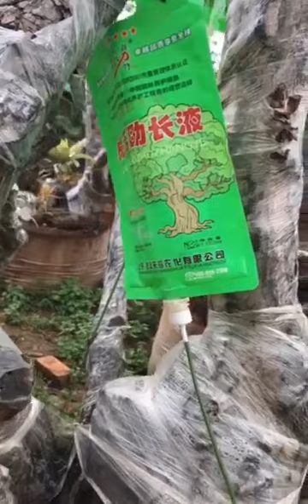TÚI TRUYỀN DỊCH CHO CÂY 1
Cách cứu cây cổ : Cụt rễ - bỏ lá - Khô thân - Ốm yếu .
ĐƠN GIẢN - HIỆU QUẢ :Zalo 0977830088 đẻ chuyển ảnh và hội thoại nhé xem cách nào cứu được nhé bạn .
- Cần túi truyền
- Kết nối Zalo đăng ký ngay
- Chỉ chuyển chậm vì chất lỏng
- Nhận hàng mới thu tiền chuyển 5-6 ngày trên toàn Quốc
GIÁ : 430.000/1 túi
- Mua trên 6 túi bao cước toàn Quốc
- Mua đủ thùng 20 túi giảm 12%
- Mua lẻ dưới 6 túi khách tự trả cước
Cung cấp sỉ lẻ TÚI TRUYỀN DỊCH CHO CÂY MỚI KHAI THÁC (CÂY CHẶT CỤT RỄ DO ĐỊA HÌNH KHÓ KHAI THÁC
CÁC NHÀ VƯỜN, CÁC ANH CHỊ LƯU Ý:
Hiện này trên thị trường có nhiều cơ sở buôn bán DUNG DỊCH TRUYỀN CHO CÂY bằng thuốc tự chế nên GIÁ THÀNH THẤP HƠN, CHẤT LƯỢNG THUỐC KHÔNG ĐẢM BẢO!
Hàng mình bán là hàng của Cty thảo dược Maphaco, TẤT CẢ ĐỀU BÁN LẺ ĐỒNG 1 GIÁ. Sản phẩm đã tiêu thụ trên thị trường được gần 2 năm và chất lượng rất tốt!
TÁC DỤNG VÀ HIỆU QUẢ KHI SỬ DỤNG TÚI TRUYỀN DỊCH CHO CÂY.
6 LÝ DO CỨU CÂY SỐNG 95 % KHI CHẶT CỤT HẾT RỄ
​Nguyên lý truyền dịch cho cây
GIÁ : 430.000/1 túi GIẢM 10 % KHI MUA CẢ THÙNG 20 Túi
giống với truyền dịch cho người. Thông qua truyền dịch cho cây có tác dụng :
1. Trị bệnh, diệt sâu.
2 . Kích thích rễ, mầm sinh trưởng.
3. Nâng cao tỷ lệ sống sót.
4. Bổ sung chất dinh dưỡng, phòng ngừa thiếu chất dinh dưỡng, giúp cây khỏe mạnh.
5. Đồng thời, phương pháp truyền dịch cũng có thể có tác dụng với chống hạn, chống khô gió nóng.
6. Sử dụng thuận tiện, tiết kiệm nước và nhân công.
CÁCH KHOAN LỖ TRUYỀN DỊCH :
Dùng mũi khoan có đường kính 4.5-5.0mm nghiêng xuống dưới tạo thành góc 30-45º so với mặt phẳng ngang, lỗ khoan và vòng xoắn ốc hướng lên phía trên, không nằm trên cùng một mặt phẳn ngang. Khoan sâu vào gỗ 3-5mm. Khi khoan, rút mũi khoan ra để bỏ mạt gỗ, phòng tránh mạt gỗ làm tắc lỗ khoan.
Chú ý: Chỉ dùng túi truyền dịch thân cây duy nhất 1 lần . Sau 2~3 ngày khi hết chất dịch ta cho nước đun sôi để nguội ( nước tinh khiết hay gọi là nước mềm ) tiếp tục truyền nước cho đến khi cây ra rễ đâm chồi.
Dung tích 1LIT
(Ngoài ra còn cung cấp túi dung dịch truyền loại 2.5 lít, 5 lít)
Dịch truyền cứu cây chuyên nghiệp
Giải mã huyền thoại Tàu Khựa bứng cây khủng mà không cần rễ™
Cung cấp túi truyền dịch cho cây. Đây là giải pháp hoàn hảo để cung cấp dinh dưỡng, tưới nước cho những cây mới được trồng, cây phôi, cây vỡ bầu hay cung cấp nước cho những cây cổ thụ vào khoảng thời gian bộ rễ cây chưa có hoặc yếu.
Đường kính cây
Æ
5 – 10cm
Æ
10 – 30cm
Æ
30 – 50cm
Æ
Trên 50cm
Túi truyền
1 – 2
2 – 4
3 - 5
5 - 8
Dịch truyền dinh dưỡng cho cây cung cấp các chất dinh dưỡng thiết yếu cho cây, thúc đẩy sự phát triển của rễ, cải thiện đáng kể tỷ lệ sống của cây phôi, cây công trình, tăng cường sức đề kháng, tăng trưởng cây nhanh chóng, hiệu quả và thân thiện với môi trường
Đây là giải pháp hoàn hảo để cung cấp dinh dưỡng, tưới nước cho những cây mới được trồng, cây phôi, cây vỡ bầu hay cung cấp nước cho những cây cổ thụ vào khoảng thời gian bộ rễ cây chưa có hoặc yếu. phanblogs 📌 Đăng ký kênh để nhận thông tin mới và báo giá sản phẩm.